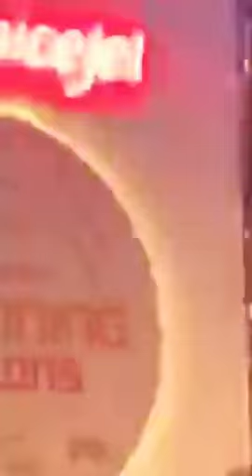Nooran Sister's Live Show At Delhi On Spice Jet Airways Lounching